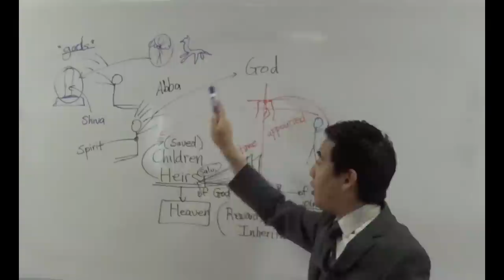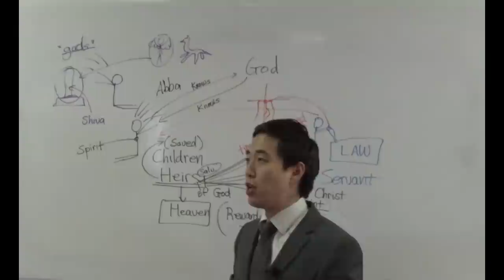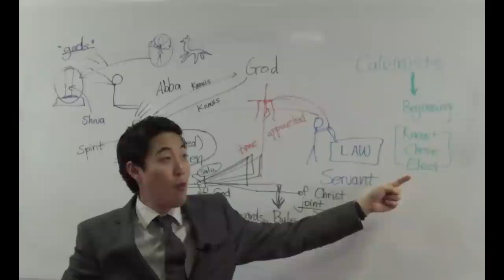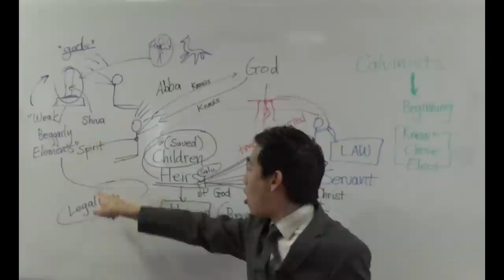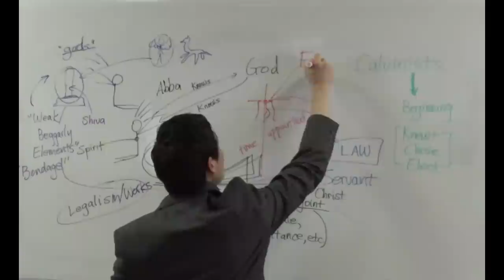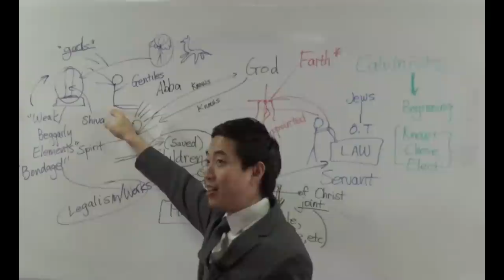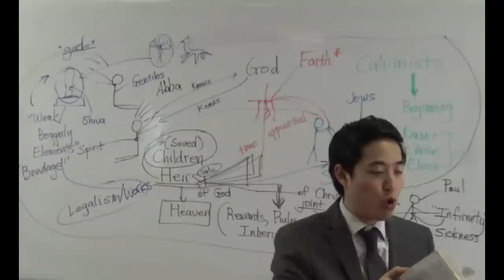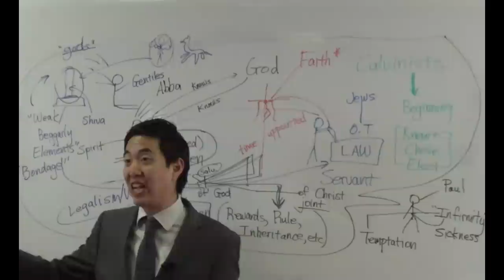Anti-Calvinist God Ignores the Law & Tempts You? (Gal. 4:9-14) | Dr. Gene Kim